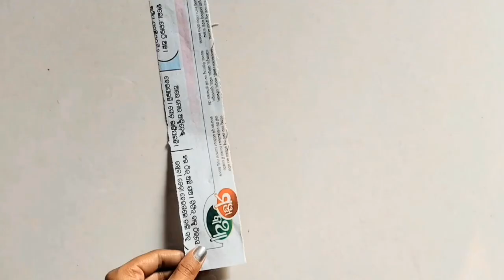Unique Paper Wall Hanging at Home /Reuse Cardboard/Home decor Idea /Beautiful Wall Hanging